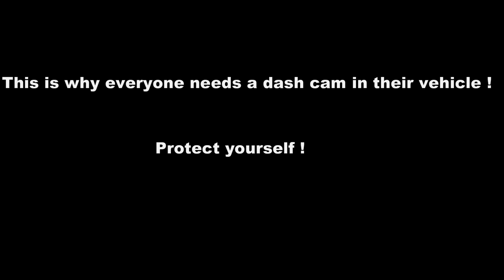Unsafe Lane Change Causes Car Accident (Vancouver, BC Canada) - DashCam Footage !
Dash Cam footage of car crash accident which happened in Vancouver ,  BC.

The driver in the right lane decides to move into the center lane and ends up side swiping the vehicle that was in the middle lane and causing crash. This is a good reminder to shoulder check before trying to change lanes !

When we got out of our vehicles the driver accused me of coming into his lane and hitting his car. I told him I was in my lane the whole time and I told him i got it all on car dash camera. The driver also told me that I needed to go back to driving school.

After the incident I sent the dash cam video to the insurance company and they concluded that the other driver was at fault in this incident.

So actually he is the one who needs to go back to driving school  ;)